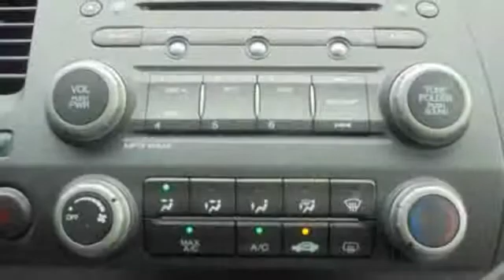2010 Honda Civic LX 4dr Sedan Bethlehem PA 18020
2010 Honda Civic LX 4dr Sedan